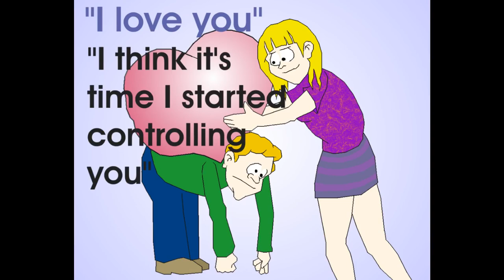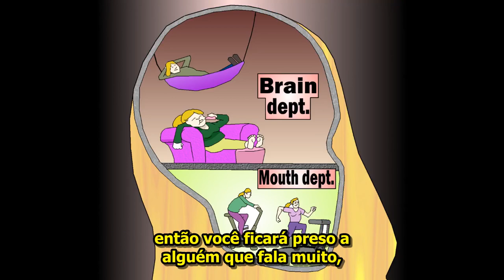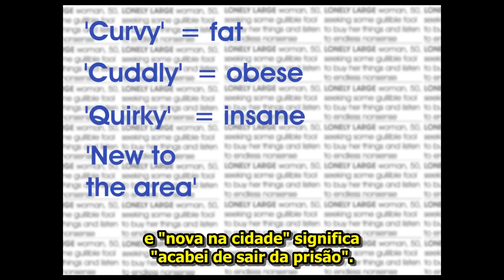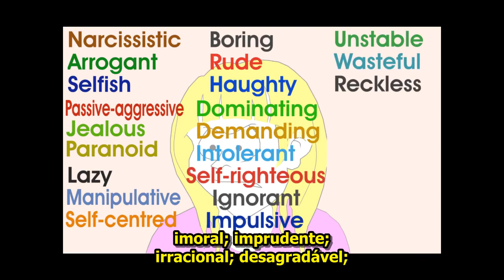Homens - O Que Esperar do Casamento Atualmente - Yorkshire